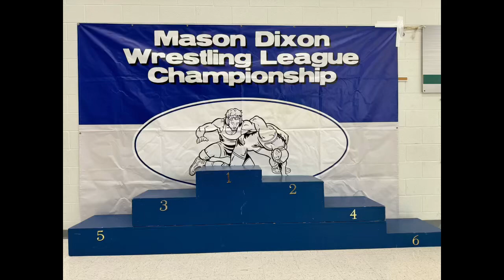2024 MDWL Championships - Noah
3/3/2024
2024 Mason Dixon Championships
Ranger Wrestling Club 82lb bracket